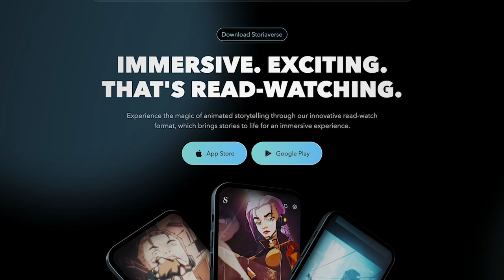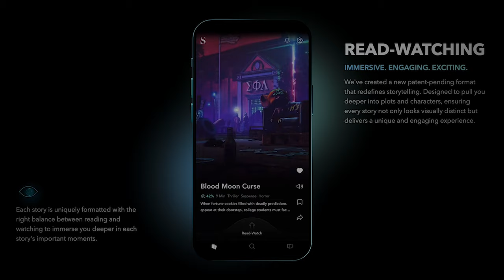Boy Kills World Movie Review - Too Quirky For Mainstream Audiences?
Follow @Storiaverse on Instagram and TikTok for upcoming releases and BTS
Check out Storiaverse for free and get instant access to awesome animated stories!

Boy Kills World is an insane new action/comedy. It definitely earns it's R rating with over-the-top violence and great choreographed fight scenes. There are definitely some cons though and I can see the lowbrow humor turning some off.